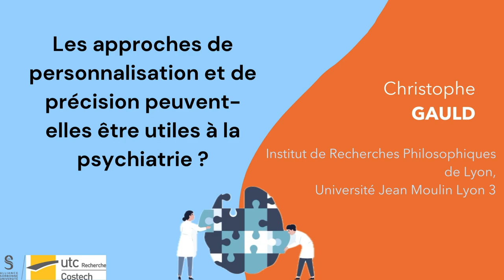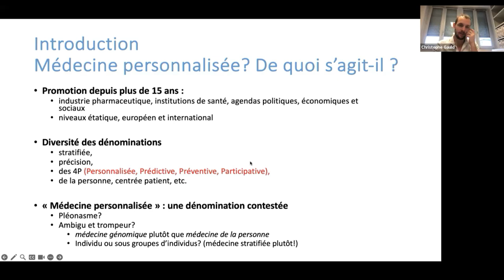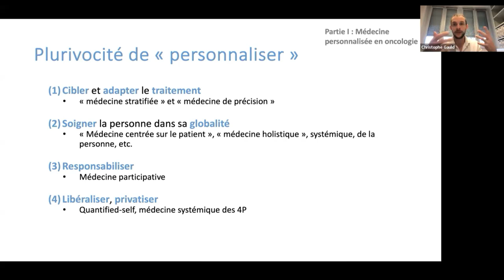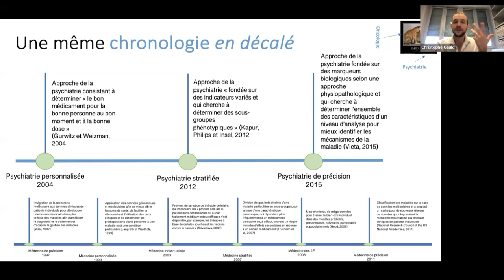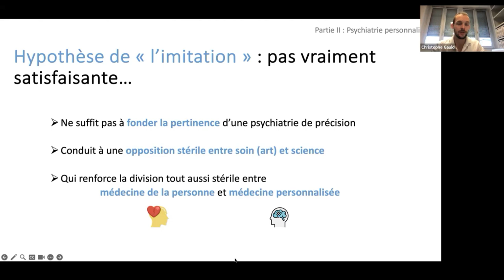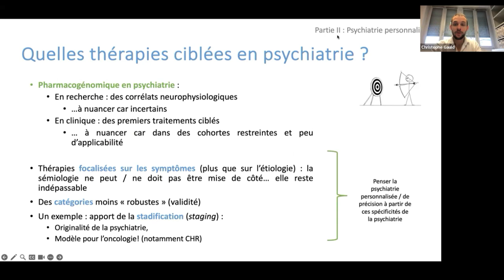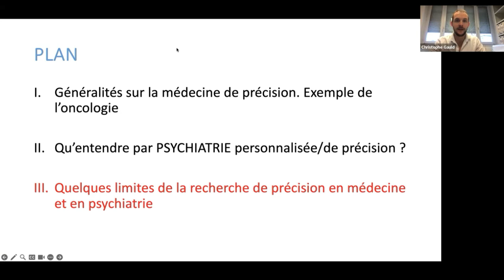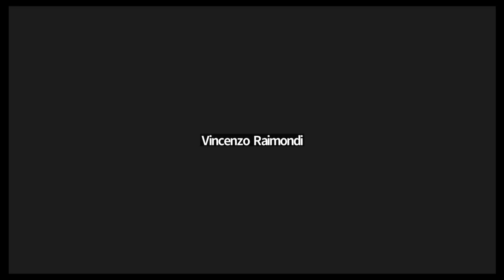PHITECO 2024 | Christophe GAULD. Les approches de personnalisation et de précision peuvent-elles...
Christophe GAULD (Hospices Civils de Lyon) : Les approches de personnalisation et de précision peuvent-elles être utiles à la psychiatrie ?
La psychiatrie « personnalisée » puis dite « de précision » se sont développées depuis les années 2000 dans le cadre d’une économie des promesses technoscientifiques. De telles promesses ne peuvent être déployées que si elles semblent crédibles et légitimes aux yeux de la communauté psychiatrique. L’analyse de ces promesses nous conduit à explorer les défis des biomarqueurs, de l’individualisation des soins, du réductionnisme et de la surmédicalisation, tout en reconnaissant leurs capacités pour améliorer potentiellement les soins en psychiatrie. Nous abordons la question de la robustesse des catégories nosologiques en psychiatrie et interrogeons la pertinence des modèles de « stadification » qui permettent de mieux comprendre l’évolution des troubles. Nous plaidons pour un équilibre entre les approches personnalisées et les stratégies de soin plus conventionnelles, tout en intégrant les spécificités individuelles des patients pour une pratique clinique plus efficiente. Nous concluons sur la nécessité d’un cadre pluraliste et multidisciplinaire pour permettre d’avancer dans la compréhension et les prises en charge en psychiatrie.